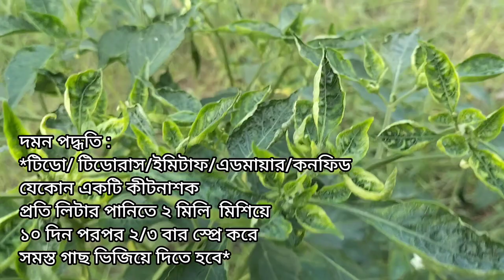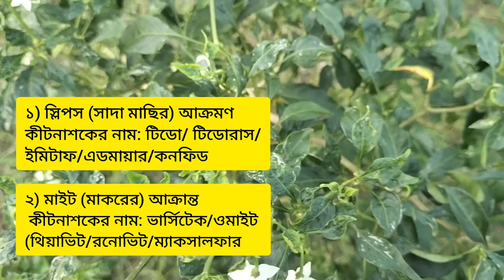মরিচের পাতা কোকড়ানো রোগের প্রতিকার - Morich gacher pata kokrano rogar protikar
মরিচের পাতা কোকড়ানো রোগের প্রতিকার । Morich gacher pata kokrano rogar protikar. মরিচের পাতা কোকড়ানো রোগের তিনটি কারণ রয়েছে।
১) স্লিপস (সাদা মাছির) দ্বারা আক্রান্ত হলে
২) মাইট (মাকরের) দ্বারা আক্রান্ত হলে।
৩) কপারের অভাবে

১) স্লিপস (সাদা মাছি) আক্রান্ত পাতা উপরের দিকে বাঁকা পোকা খালি চোখে দেখা যায় না।
দমন পদ্ধতি:
কীটনাশকের নাম: টিডো/ টিডোরাস/ইমিটাফ/এডমায়ার/কনফিড যেকোন একটি কীটনাশক প্রতি লিটার পানিতে ২ মিলি ১ লিটার পানিতে মিশিয়ে ১০ দিন পরপর ২/৩ বার স্প্রে করতে হবে (স্প্রে করে সমস্ত গাছ ভিজিয়ে দিতে হবে)

২) মাইট (মাকড়) আক্রান্ত পাতা নিচের দিকে বাঁকা পোকা খালি চোখে দেখা যায় না।
দমন পদ্ধতি:
কীটনাশকের নাম:  ভার্সিটেক/ওমাইট (থিয়াভিট/রনোভিট/ম্যাকসালফার) প্রতি লিটার পানিতে ২ মিলি মিশিয়ে স্প্রে করতে হবে।  প্রতি ১০ লিটার পানিতে ২৫০ গ্রাম মিশিয়ে স্প্রে করতে হবে (বিশেষ করে পাতার নিচে স্প্রে করতে হবে)

৩) কপারের অভাবে:
দমন পদ্ধতি:
Copper oxychloride (কুড়েনক্স) প্রতি লিটার পানিতে ২ মিলি মিশিয়ে স্প্রে করে সমস্ত গাছ ভিজিয়ে দিতে হবে।